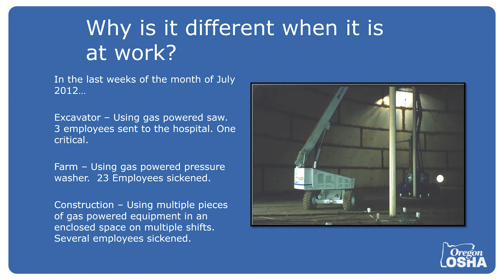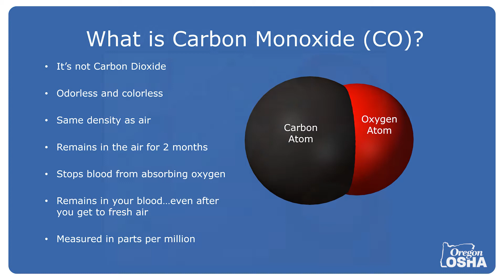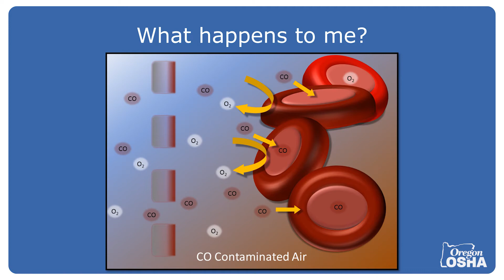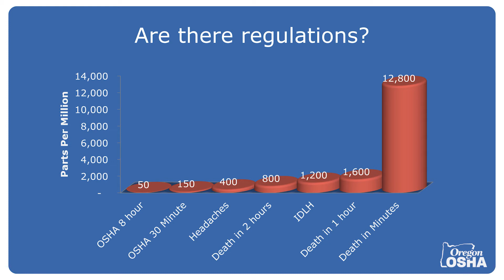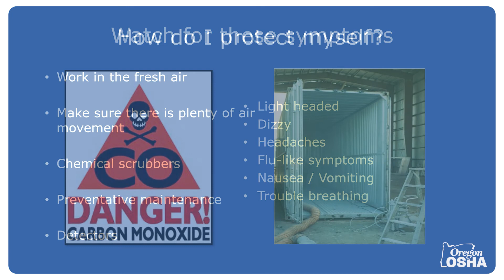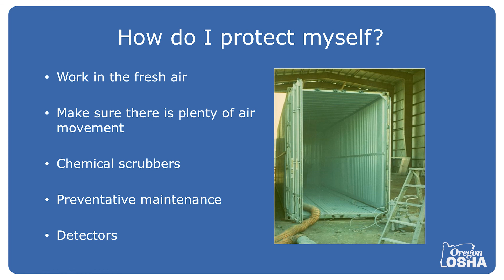Carbon Monoxide Educational Outreach Training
Although carbon monoxide’s reputation as a silent killer is well known, it continues to find unsuspecting victims. Carbon monoxide is a colorless, odorless, and tasteless poisonous gas produced by the incomplete burning of any material containing carbon – gasoline, natural gas, oil, propane, coal, or wood. It is harmful because it displaces oxygen in the blood and deprives the heart, brain, and other vital organs of oxygen. It is one of the leading causes of poisoning by inhalation and is a common workplace hazard.

Mild exposure to carbon monoxide can cause nausea, dizziness, or headache. Prolonged or high exposure may worsen symptoms and include vomiting, confusion, collapse, loss of consciousness, and muscle weakness. Symptoms vary from person to person. Severe exposure can result in permanent brain and heart damage or death. Heart and lung conditions, vascular disease, anemic conditions, barbiturate and alcohol use, and smoking increase susceptibility to carbon monoxide poisoning.